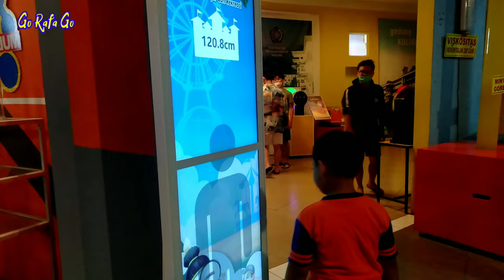JATIM PARK 1 MALANG 2022 || Explore Wahana Edukasi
Aksi petualangan Rafa ada disini
Kali ini Rafa menjelajahi Jatim Park 1 lho
Jangan lupa ikutin terus kegiatan rafa yaaa